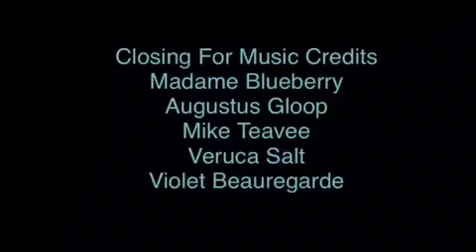20th Century Fox Peakpasha